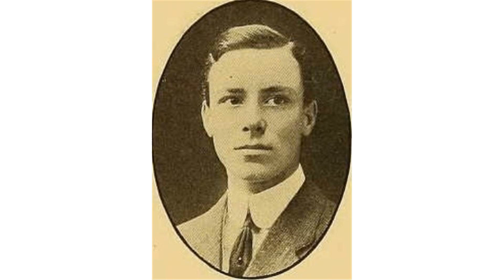Ralph Roeder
Ralph Edmund LeClercq Roeder was born in New York, a son of German immigrant George Roeder and Ida Carolina LeClercq of Charleston, South Carolina. His maternal grandmother was the American composer Marie Regina Siegling LeClercq. He was educated at Harvard and at Columbia University. In the 1920s he was Rome correspondent for the Chicago Daily News. He contributed articles to The Arts and to Theater Arts Monthly and had a brief career as an actor on Broadway, playing among other roles, Orestes in Sophocles’s 'Electra'. On December 3, 1929 he married Russian born Fania Esiah Mindell of New York, a theater set and costume designer, artist, and feminist who, together with Margaret Sanger and her sister Ethel Byrne, had been a co-defendant in the Brownsville Clinic Trials of 1917.

Roeder spent much of his later life in Mexico City as an expatriate where he wrote and translated works of a mostly historical nature. In addition to Italian, he spoke German and French fluently, and authored books in Spanish. His biography of Benito Juárez won acclaim in the United States, and in 1965, earned him Mexico's highest literary award, the Orden del Águila Azteca. He died in Mexico City in 1969 of a gunshot wound to the head in an apparent suicide, and is buried at the city's Panteón de Dolores.

licensed with CC Attribution-ShareAlike 3.0. This video is licensed with CC Attribution-Share-Alike 3.0 In order to adapt this content it is required to comply with the license terms.